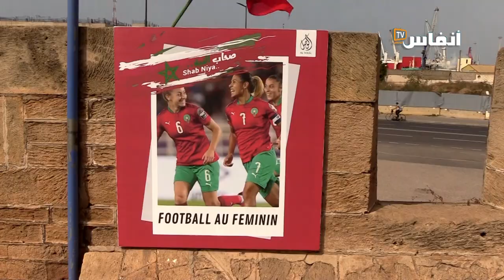رغم الهزيمة.. الشارع المغربي يساند لبؤات الأطلس في كأس العالم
رغم هزيمتهن بحصة ثقيلة أمام المنتخب الألماني النسوي لكرة القدم، فإن الشارع المغربي مستمر في دعم لبؤات الأطلس في كأس العالم بأستراليا